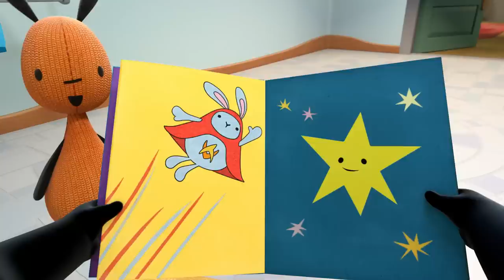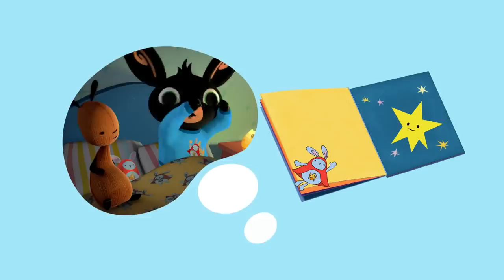Bing Bahasa Indonesia | ⭐ Bing: Episode Terbaik ⭐ | 20 x Episode Lengkap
00:00 Gelembung
07:03 Bot Besar
14:06 Hula Hoop
21:09 Memberi
28:12 Waktu cerita
35:15 Hati
42:18 Bakat
49:21 Sesuatu Untuk Sula
56:24 Bermain Kostum
01:03:27 Balon
01:10:29 Kotak Makan Siang
01:17:32 Di mana Flop?
01:24:35 Pohon
01:31:38 Kilau Ajaib
01:38:41 Lebih Banyak
01:45:44 Layang-layang
01:52:47 Talkie Taksi
01:59:50 Boo
02:06:53 Selimut
02:13:56 Kolam Dangkal

Bing Bahasa Indonesia | ⭐ Bing: Episode Terbaik ⭐ | 20 x Episode Lengkap | Kartun untuk anak-anak

Selamat datang di Saluran YouTube Indonesia Resmi Bing - rumah bagi Bing, Sula, Flop, Pando dan semua teman mereka.

Duduk dan nikmati berbagai episode lengkap, klip-klip Bing yang brilian, dan banyak kompilasi bertema yang menyenangkan - plus berbagai video panduan, video musik serta video pembelajaran baru dan eksklusif, yang dirancang untuk menggerakkan dan menyenangkan Bingster di seluruh dunia. Ini khasnya Bing!